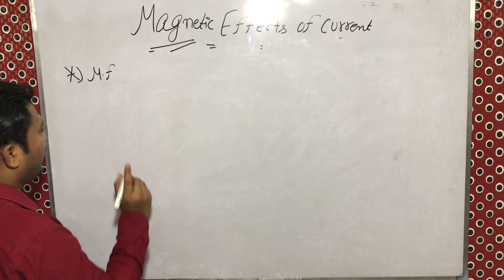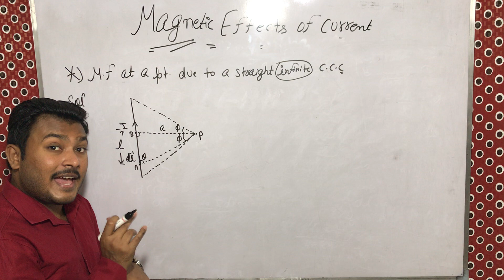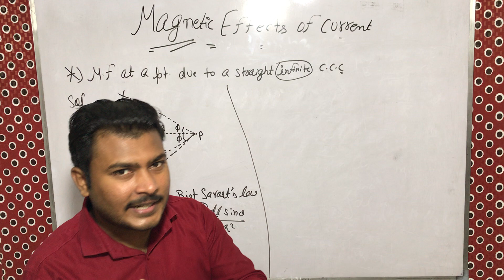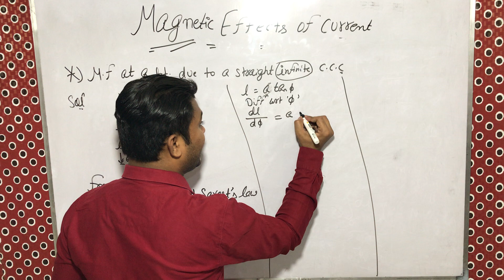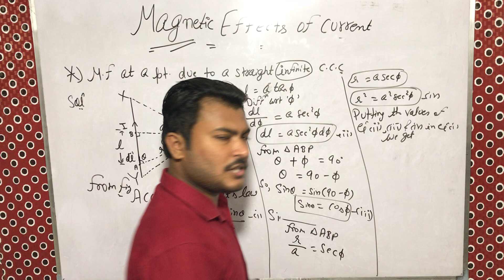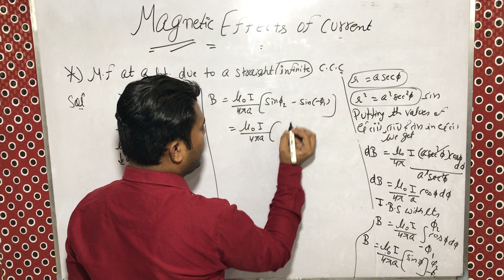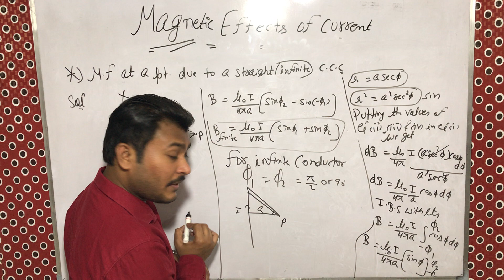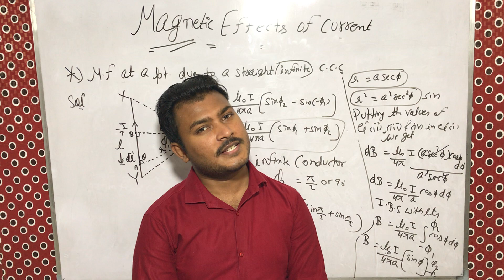MAGNETIC FIELD DUE TO STRAIGHT INFINITE CURRENT CARRYING CONDUCTOR || LECTURE 05|| CLASS 12|| W A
Hello students  , I am vipin verma and here I only believe to teach concepts not to memorize , because according to me everything in this universe has a secret and mechanism to do work , many of them we study in our physics but i will not make you study these things without knowing their concepts . So I will always give you concepts , cooperate with me and for any query tell me through comment box or to wings academy, I am telling you this journey is going to be very adventurous.